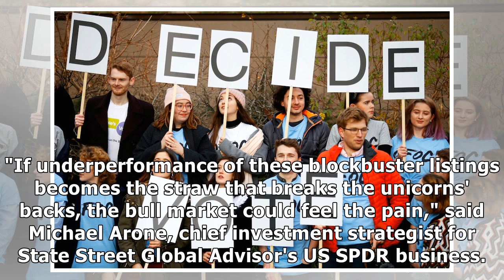10 things you need to know before the opening bell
10 things you need to know before the opening bell